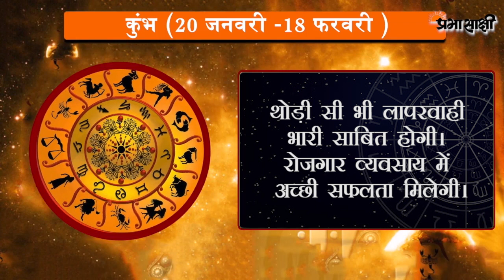जानें क्या है आज का राशिफल, क्या कहते हैं आपके सितारे | Horoscope | 11 SEPTEMBER 2020